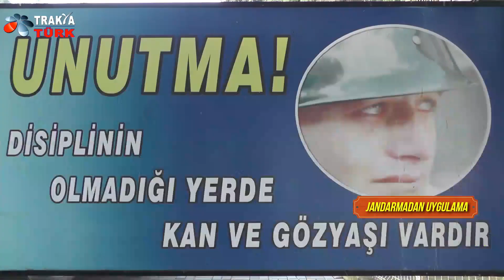İrfan DEMİR İle Halkın Sesi 55. Bölüm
İRFAN DEMİR İLE HALKIN SESİ HER CUMA 20:25’TE YENİ KONULARIYLA TRAKYA TÜRK TV VE TRAKYA TÜRK TV YOUTUBE KANALINDA.

Muhabir: İrfan DEMİR